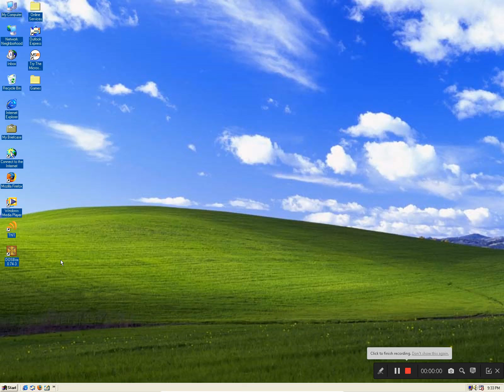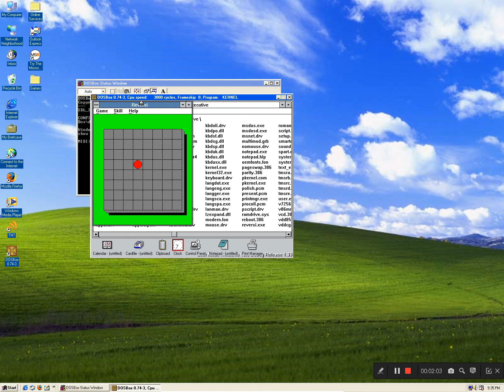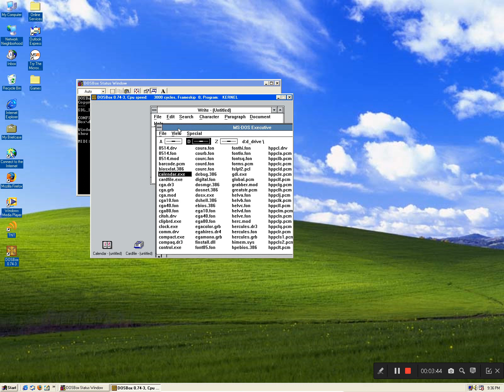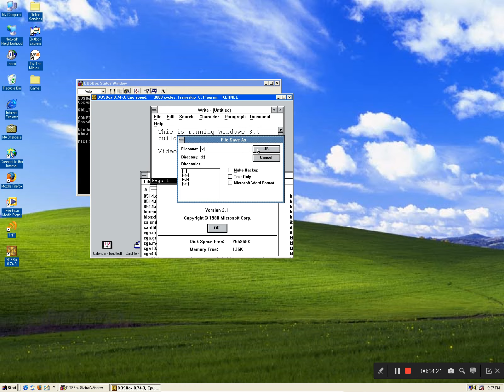Running Windows 3.0 (Debug Release 1.33) on Windows 95!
What will be next...

Running Windows 3.0 (Debug Release 1.33) applications on Windows 95!